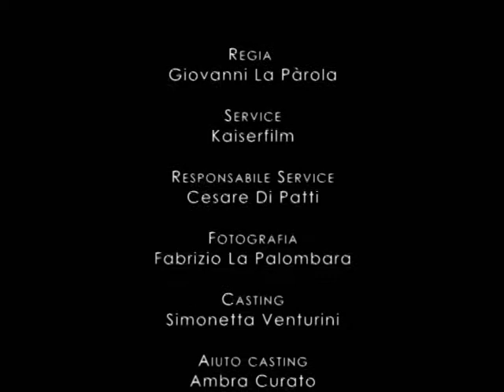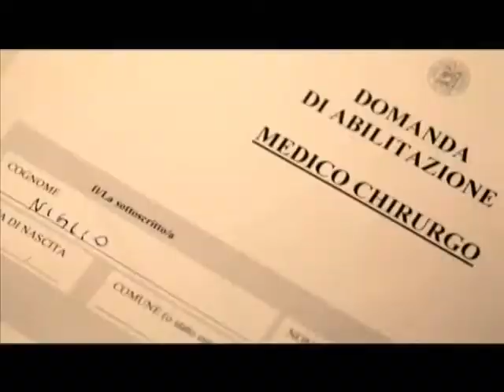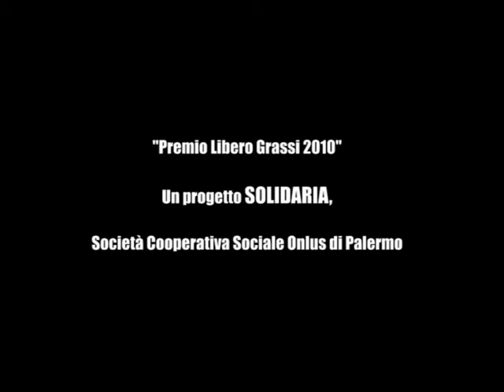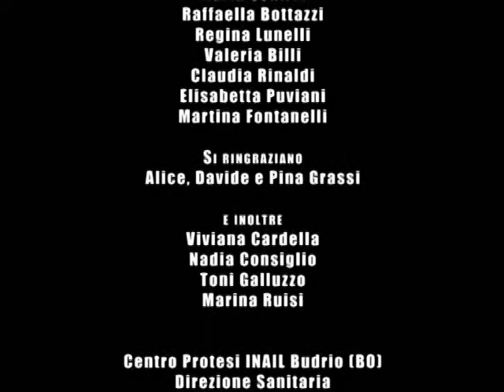SPOT PREMIO LIBERO GRASSI 2010